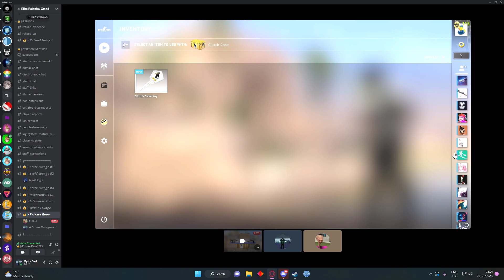OH MY GOD CSGO UNBOXING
LETS GO LETHAL